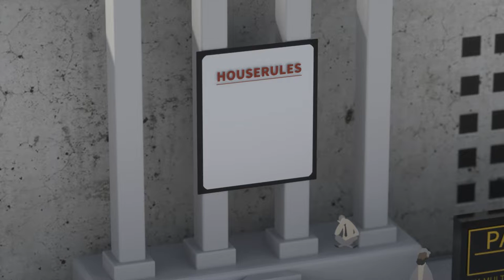Public Money? Public Code! (Japanese)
なぜ、市民の税金で作られたプログラムがフリーソフトウェアとして公開されないのでしょうか？
私達は、公共機関のために作られた公的なソフトウェア資産は、自由でオープンなソフトウェアライセンスで一般に公開することを立法に求めます。
もしそれが税金で作られたものであれば、公共のコードでもあるべきです。みんなのお金で作ったコードは、みんなが利用可能であるべきなのです！
賛同する方は、 からオープンレターに署名してください！